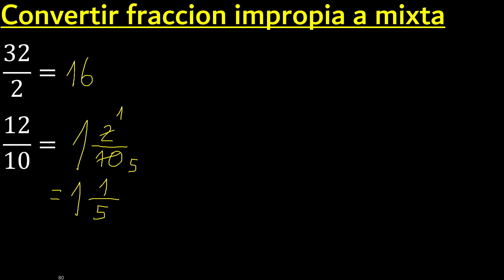Convertir 32/2 , 12/10 a fraccion mixta , fraccion impropia a fracciones a mixto